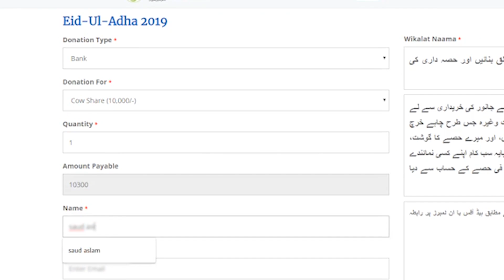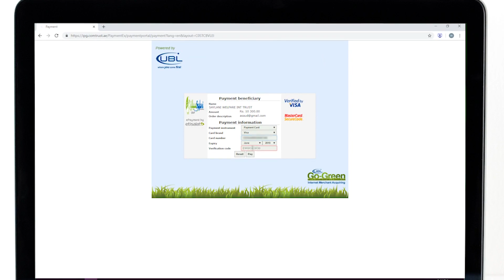"Qurbani Program 2019" | Saylani Welfare Trust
"Qurbani Program 2019"
 Is Saal Qurbani Saylani Kay Sath Karen!

Presented By : Saylani Welfare International Trust